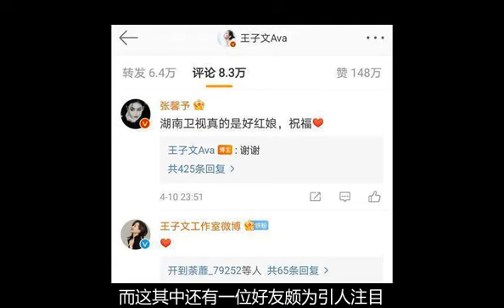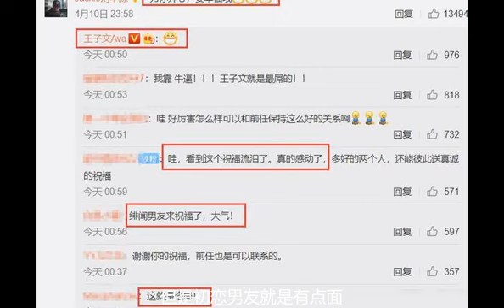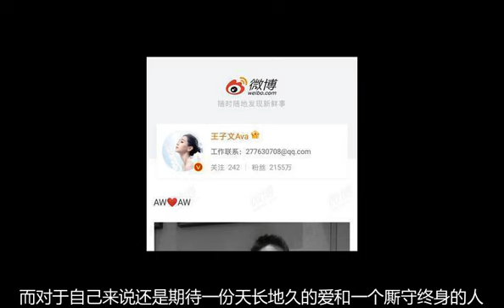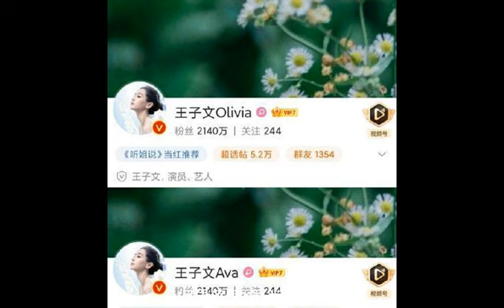劉豐源祝福王子文戀情